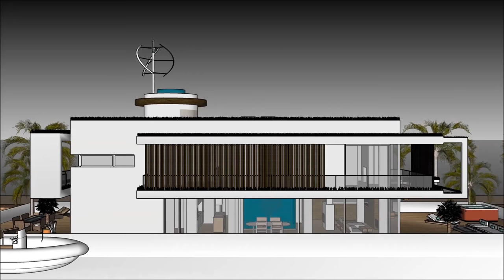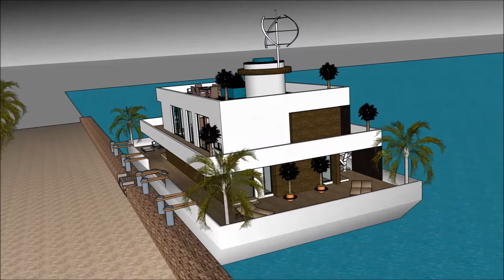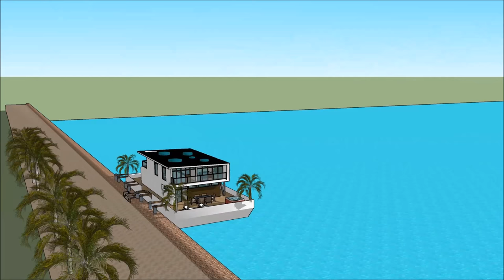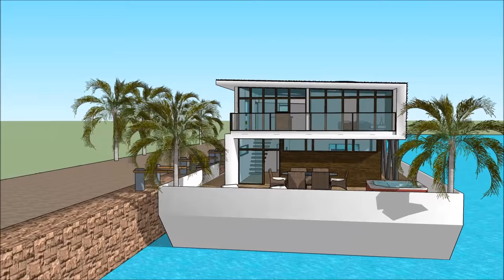Kapal menakjubkan bot rumah Rumah terapung kapal pesiar Rumah terapung kapal layar indonesia untuk A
kapal pesiar, rumah perahu Perahu Kapal menakjubkan bot rumah Rumah terapung kapal pesiar Rumah terapung kapal layar indonesia untuk A rumah digawe kanggo nandhang kualitas urip Rumah apung:

Kapal menakjubkan bot rumah Rumah terapung kapal pesiar Rumah terapung kapal layar indonesia untuk A Kalebu Waduk Gedhe Bareng Extravagant Desain siap kanggo pangguna mewah kanggo nyewa kapal Barge barge rumah perahu

Kapal menakjubkan bot rumah Rumah terapung kapal pesiar Rumah terapung kapal layar indonesia untuk A kapal pesiar, Nduweni rencana tataran tataran karo basement ngisor, sing kalebu kabeh fasilitas sing dibutuhake kanggo penyewa. Barge House nduweni desain kontemporer modern sing unik kanthi fitur arsitektur unik. Nduwe area ruang santai dhewe karo pemandangan teluk sing apik.